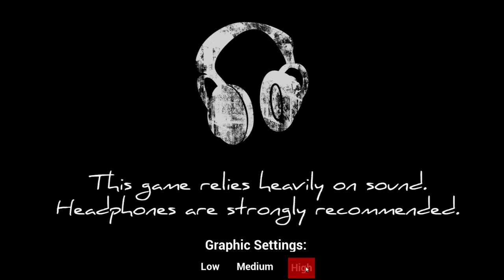The Boogeyman►CHECK THE BED!►With Egoraptor and Barry!►PART 1 - Kitty Kat Gaming